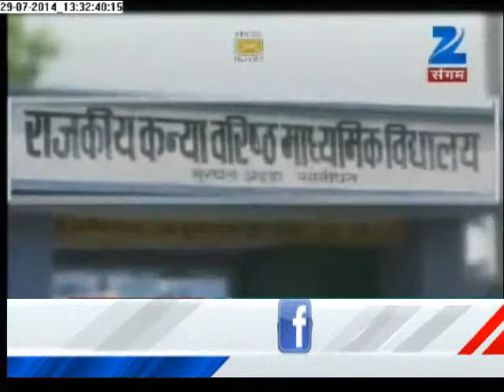Empowered Girls to be honoured with President Award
Four girls from Haryana are all set to climb the ladder of success with motivation and work. These girls from Haryana state, have the will to motivate others. At the age when girls go to school and play games. This girls did something different. They Studied and made others educated as well. There will power and Dedication to Educate society, paved there path to get President Award. In conversation with the motivators on Aadhi Abadi, Zee Sangam.